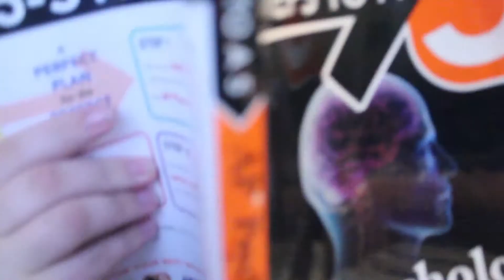Studying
Studying can suck, but you should do it anyway. Or else a ghost will show you the future... wait what?
The first of my Senior Experience films
Cast: Dave (present and future) - John Ferraro
Tim, the director - Ben Rubin